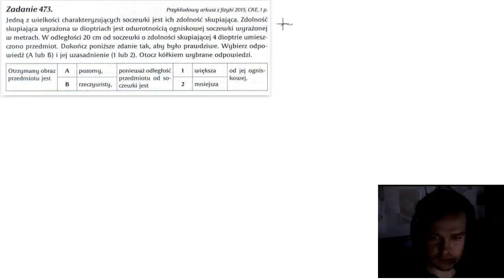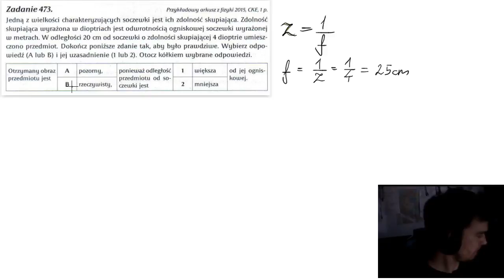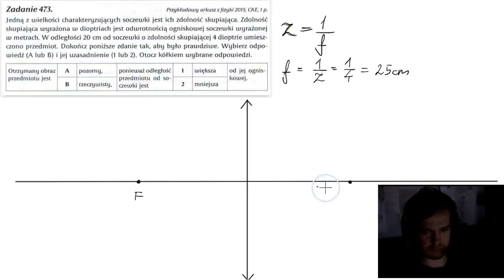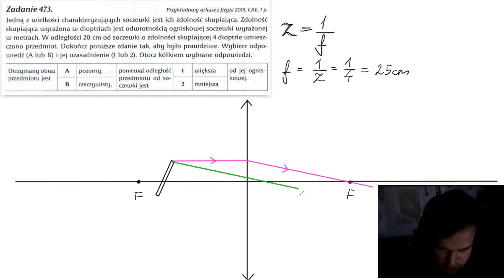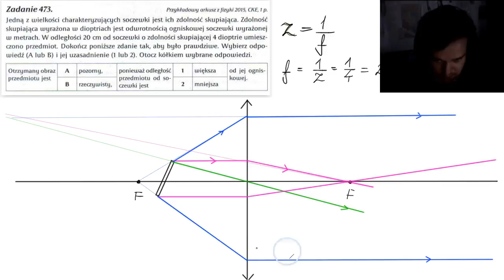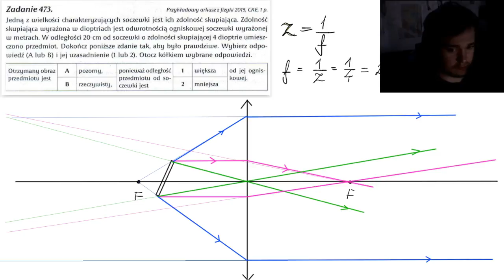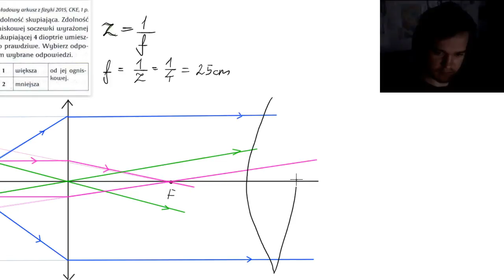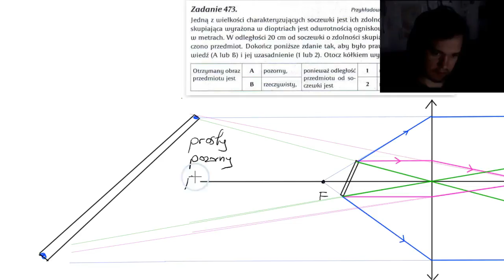230. Zdolność skupiająca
Jedną z wielkości charakteryzujących soczewki jest ich zdolność skupiająca. Zdolność skupiająca wyrażona w dioptriach jest odwrotnością ogniskowej soczewski (...)